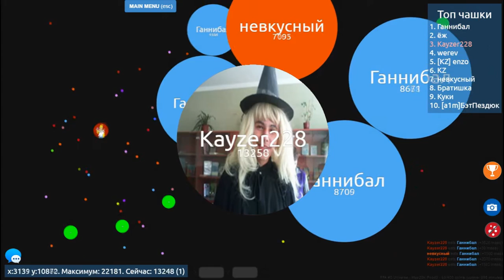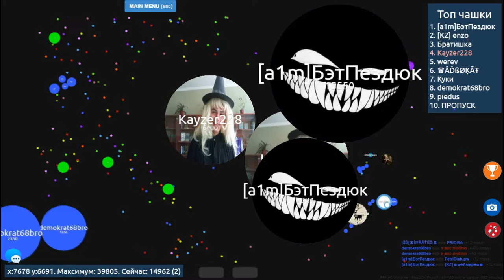Petri Dish | EPIC SOLO GAMEPLAY!